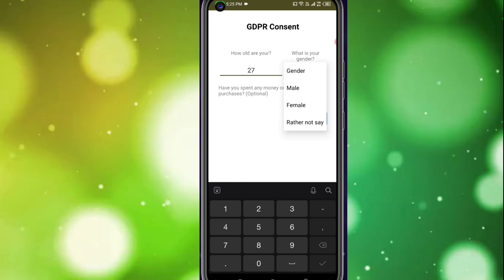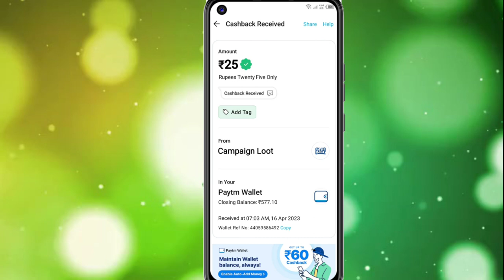Today New Campaign Loot Offer 25₹+25₹+25₹ Instant Paytm Cash || Tasks💰Campaign BUG|| New Paytm app